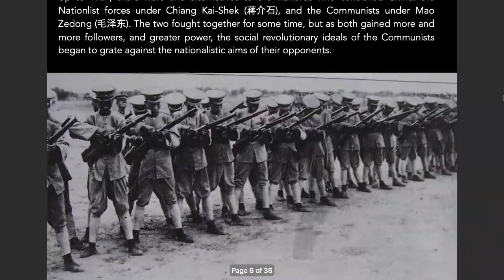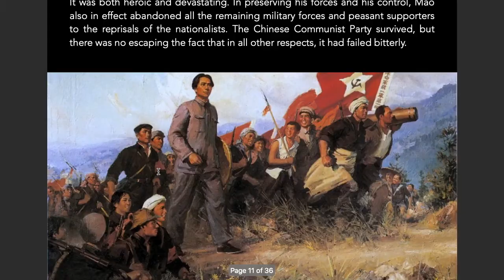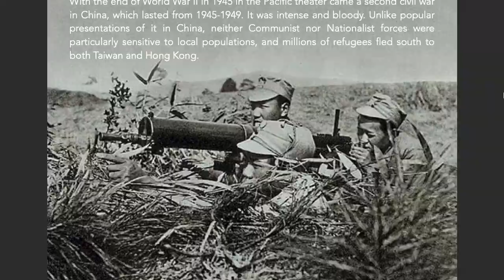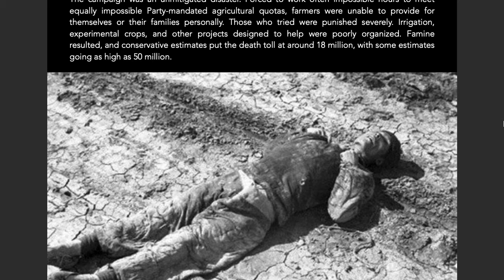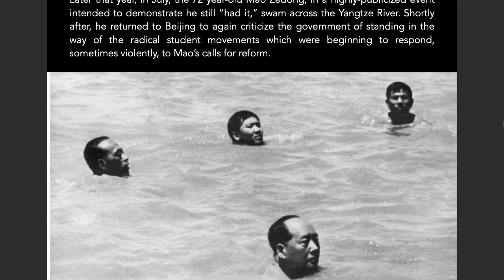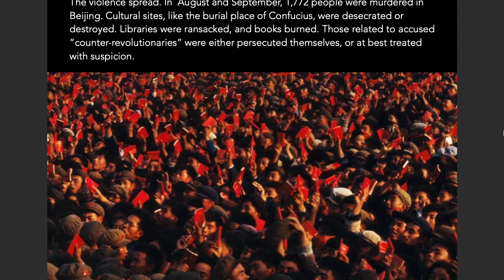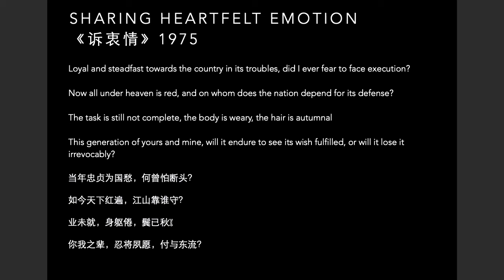Lecture #4 Mao Zedong and the Cultural Revolution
This one's a tiny bit longer than I like to do, but trust me: trying to briefly summarize an era as important to world history as this is VERY hard. So there's that.
Also, I made a snafu about halfway through, after explaining a bit about why socialism and communism aren't the same thing. I say that Mao believed socialism could be achieved in a generation, when in fact I meant communism.